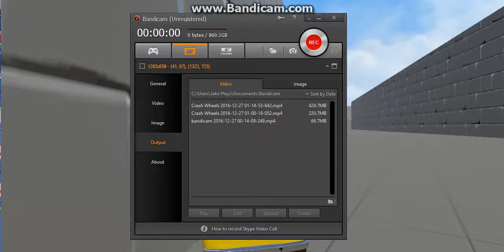Crash Wheels crash compilation #3